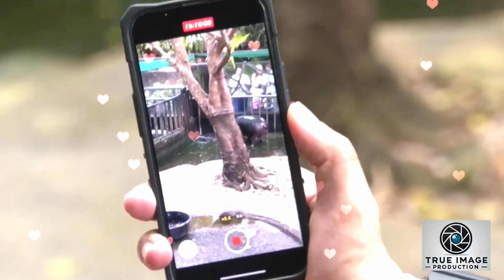Moo Deng the baby pygmy hippo internet sensation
I bet you didn't know hippos could be this adorable.

Meet Moo Deng, the baby hippo winning hearts everywhere. This little bundle of joy, whose name means bouncing pig in Thai, has everyone going wild.

Moo Deng's clumsy charm and toothless attempts to nibble her handler have racked up millions of fans on social media.

And it's not just online. She's pulling in massive crowds at the Kaokao Open Zoo in Chambray Province. Normally, they'd get around 800 visitors on a rainy weekday.

But thanks to Moo Deng, the zoo's been bustling with eager fans wanting to catch a glimpse of her lovable antics. From waddling around to her playful splashes, Moo Deng is the ultimate crowd-pleaser.

So if you're near Bangkok, make sure to swing by and say hi to this internet sensation. Trust us, you won't regret it.